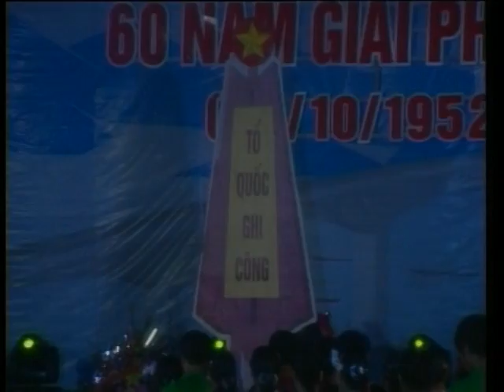Kỷ niệm 60 năm ngày giải phóng Quỳnh Nhai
NGÀY HỘI GIẢI PHÓNG QUỲNH NHAI

 (Chương trình nghệ thuật chào mừng
Lễ kỷ niệm 60 năm giải phóng huyện Quỳnh Nhai 24/10/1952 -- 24/10/2012)

Kịch bản: TS. Trần Hữu Sơn

 - Chỉ đạo nội dung: Thường trực Huyện ủy, UBND huyện Quỳnh Nhai, tỉnh Sơn La.
 - Tổ chức thực hiện: Sở Văn hóa, Thể thao và Du lịch tỉnh Lào Cai; Phòng Văn hóa Thông tin, Trung tâm Văn hóa Thông tin huyện Quỳnh Nhai
 - Thời gian: từ 19h30' -- 21h15' (Chương trình nghệ thuật 47').
 - Địa điểm: Sân khấu Quảng trường huyện Quỳnh Nhai, tỉnh Sơn La
 - Lực lượng diễn viên: Khoảng 300 diễn viên quần chúng và các Đoàn nghệ thuật tỉnh Sơn La, tỉnh Lào Cai.
 - Chủ đề chính: Ca ngợi những trang sử hào hùng trong 60 năm xây dựng và phát triển của huyện Quỳnh Nhai (Dựng lại lịch sử Quỳnh Nhai bằng các hình tượng nghệ thuật).
 - Âm nhạc: Chủ yếu sử dụng các ca khúc cách mạng và một số ca khúc của các nhạc sĩ sáng tác về Quỳnh Nhai.
 - Lời bình: Về các chặng đường lịch sử của Đảng bộ, chính quyền và nhân dân các dân tộc huyện Quỳnh Nhai trong 60 năm qua
Chương 1: Ngày hội mừng giải phóng.
Chương 2: Non sông Quỳnh Nhai hùng vĩ
Chương 3: Những trang sử hào hùng
Chương 4: Nhịp sống mới
* Bản quyền chương trình và các VIDEO thuộc về: Thường trực Huyện ủy, UBND huyện Quỳnh Nhai, tỉnh Sơn La, nước Việt Nam.